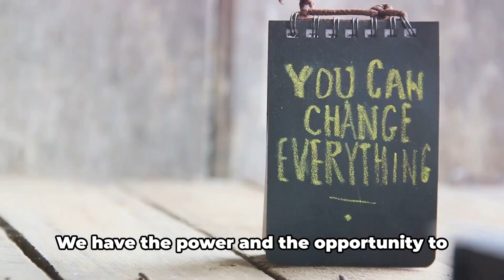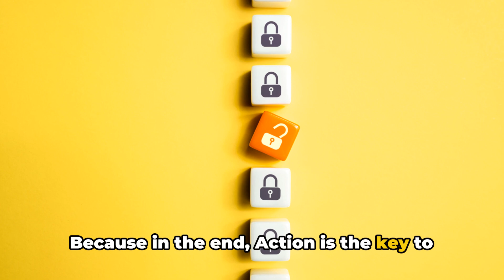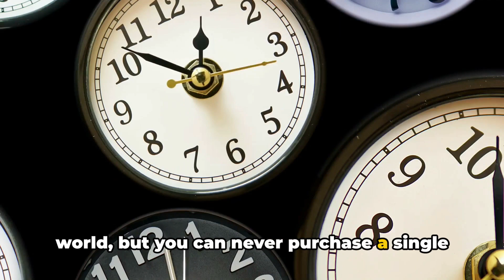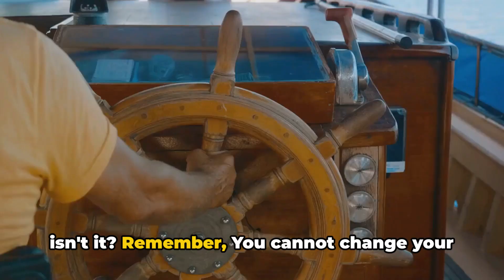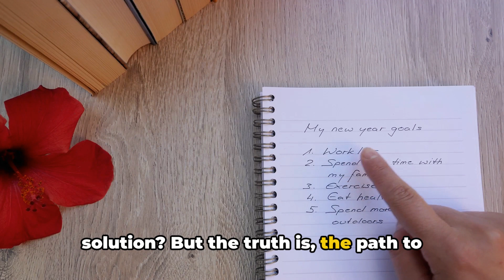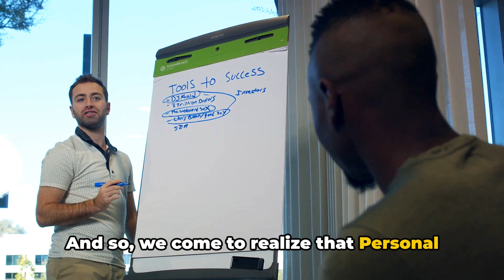The Wisdom of Jim Rohn: Your Own Personal Development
"The Power Within: Unleashing Life's Potential with Jim Rohn" is a captivating video that delves into the profound wisdom of the legendary motivational speaker, Jim Rohn. In this enlightening talk, Rohn emphasizes the pivotal role each individual plays in transforming their own lives. With his insightful guidance, he empowers viewers to recognize their inner strength and take charge of their destiny.

Discover the secrets of personal growth and self-mastery as Rohn shares invaluable insights on embracing responsibility to create positive change. Learn how to tap into your own limitless potential and unlock the doors to success, happiness, and fulfillment. With Jim Rohn's inspirational anecdotes and practical advice, you'll embark on a life-changing journey towards personal and professional prosperity.

This YouTube video captures the essence of Rohn's teachings, providing you with essential tools to ignite your personal development journey. Dive deep into topics like goal setting, mindset, self-discipline, and the importance of lifelong learning. As you absorb Rohn's timeless teachings, you'll gain the necessary mindset to overcome obstacles, face challenges head-on, and become the captain of your own ship.

With millions inspired by his words, Jim Rohn continues to be a guiding light for those seeking to transform their lives. Don't miss this opportunity to access the remarkable wisdom that helped countless individuals achieve greatness. Watch "The Power Within: Unleashing Life's Potential with Jim Rohn" now and embark on an empowering quest towards self-realization and fulfillment.

The Wisdom of Jim Rohn: Only You Can Change Your Life

OUTLINE:
00:00:00
The Power of Personal Development

00:00:49
The Role of Discipline

00:02:47
The Importance of Action

00:03:40

00:05:27
The Influence of Attitude

00:07:20
The Impact of Personal Growth